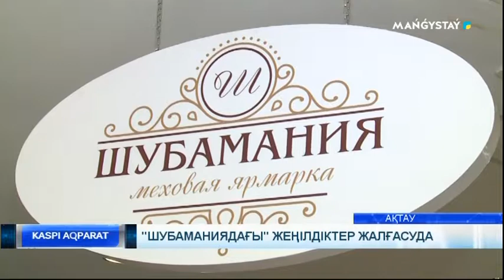"Шубаманиядағы" жеңілдіктер жалғасуда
"Шубаманиядағы" бағалы ішіктер жәрмеңкесі әлі де жалғасуда. Мұнда Ресейлік компанияның ең үздік ішіктері мен тондары қойылған. Сонымен қатар, қолма-қол сатып алуға арнайы жеңілдіктер де қарастырылған. Сондай-ақ, пайызсыз несиеге алуға да мол мүмкіндік бар.